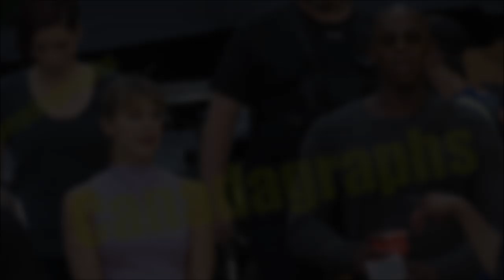Supergirl Season 5 Batwoman Crossover & New DCTV Show CONFIRMED!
Supergirl to crossover with Batwoman. Also, a new DCTV show has been announced... What is it?